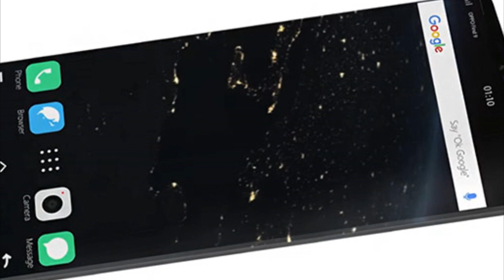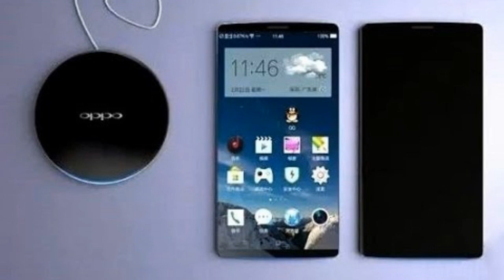OPPO Find 9 ว่าที่เรือธง Find Series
OPPO Find 9 ว่าที่เรือธงชิปเซ็ต Snapdragon 835 จัดเต็มด้วยจอ 2K 5.5 นิ้วแบบไร้ขอบ, RAM 6GB, กล้อง 21 ล้านพิกเซล และ Android 7.0 Nougat!
เรียกได้ว่า หลังการเปิดตัวของ OPPO Find 7 ในปี 2014 และการเปิดเผยรายละเอียดเกี่ยวกับ OPPO Find 9 ว่าที่เรือธงรุ่นต่อไปจากตระกูล Find Series ของค่าย OPPO ออกมาให้ได้ทราบกันตั้งแต่ในปี 2015 ที่ผ่านมา ก็ยังไม่มีวี่แววว่าจะเปิดตัวอย่างเป็นทางการ ซึ่งล่าสุดได้มีการรายงานข้อมูลเกี่ยวกับ OPPO Find 9 ออกมาเพิ่มเติม โดยระบุว่า Find 9 อาจชูโรงด้วยระบบผู้ช่วยอัจฉริยะ และมีการดีไซน์หน้าจอไร้ขอบที่คล้ายคลึงกับ nubia Z11
นอกจากนี้ยังคาดว่า OPPO Find 9 อาจเปิดตัวแยกออกเป็น 2 รุ่นย่อย ซึ่งได้แก่รุ่นชิปเซ็ต Snapdragon 835 และรุ่นชิปเซ็ต Snapdragon 653 แต่ก่อนหน้านี้มีการนำเสนอข่าวว่า ทาง Samsung ได้สั่งจองชิปเซ็ต Snapdragon 835 เกือบทั้งหมดในล็อตแรกไว้สำหรับ Samsung Galaxy S8 ที่เตรียมเปิดตัวพร้อมทำการวางจำหน่ายในเดือนเมษายนนี้ จึงมีความเป็นไปได้ที่ OPPO Find 9 จะเปิดตัวอย่างเป็นทางการพร้อมชิปเซ็ต Snapdragon 835 ได้เร็วที่สุดในเดือนพฤษภาคมนี้
ในเบื้องต้นคาดว่า OPPO Find 9 อาจเปิดตัวในราคาราว 3,999 หยวน หรือประมาณ 20,100 บาท โดยจะมาพร้อมกับฟีเจอร์ระดับไฮเอนด์ครบครัน ดังต่อไปนี้
- หน้าจอแสดงผลขนาด 5.5 นิ้ว ความละเอียดระดับ 2K Quad (1440x2560 พิกเซล)
- ชิปเซ็ตประมวลผล Qualcomm Snapdragon 835 และชิปเซ็ต Snapdragon 653
- หน่วยความจำแรม (RAM) ขนาด 6GB
- หน่วยความจำภายใน (ROM) ขนาด 64GB และ 128GB
- กล้องดิจิทัลด้านหลังความละเอียด 21 ล้านพิกเซล
- กล้องดิจิทัลด้านหน้าความละเอียด 16 ล้านพิกเซล
- แบตเตอรี่ความจุ 4100 mAh พร้อมเทคโนโลยีการชาร์จแบตเตอรี่ความเร็วสูง VOOC แบบใหม่
- ทำงานอยู่บนระบบปฏิบัติการ Android 7.0 Nougat
อย่างไรก็ตาม ยังไม่มีการยืนยันว่ารายละเอียดทั้งหมดนี้จะเป็นความจริง จึงมีความเป็นไปได้ที่ข้อมูลบางส่วนอาจเปลี่ยนแปลงไปจากนี้ ดังนั้นคงต้องคอยติดตามกันต่อไป